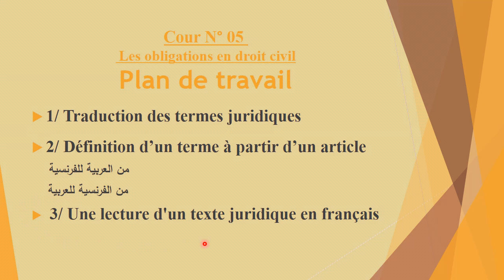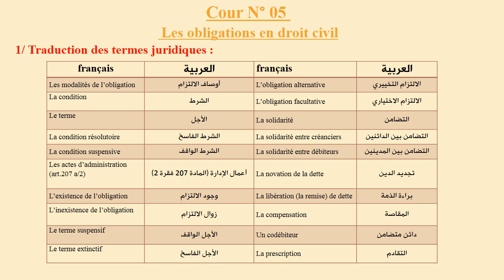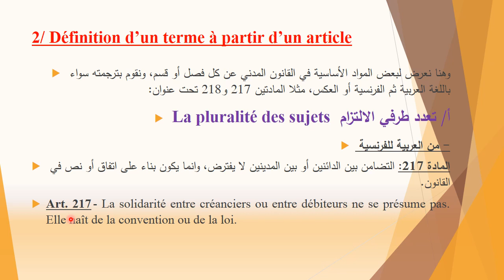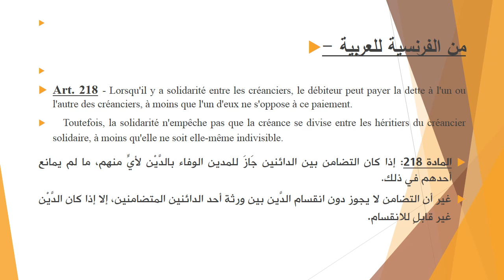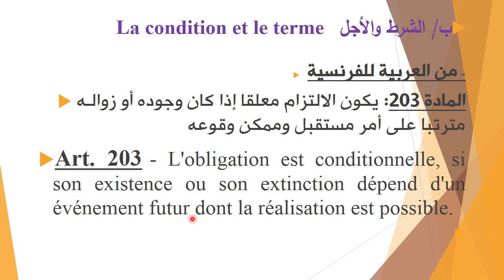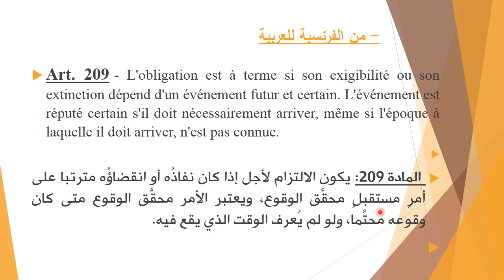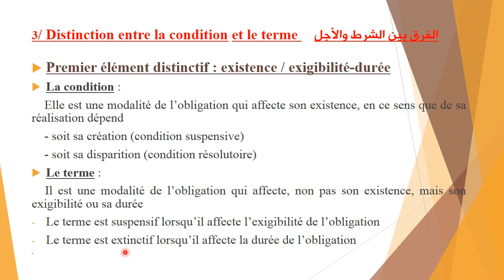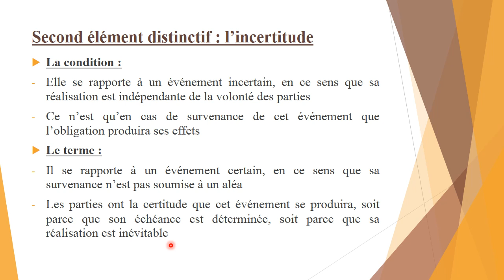محاضرة رقم 05 مقياس المصطلحات القانونية السنة الثانية حقوق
د. حمليل صالح